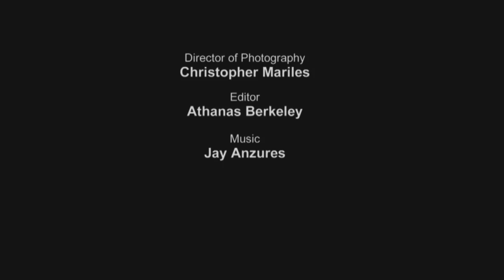Carolyn & Marie's Surprise Flash Mob - Baltimore, MD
Carolyn knows that Marie tends to have something up her sleeve. Their trip to Baltimore before boarding their cruise seemed like a ripe opportunity. Never the less, she never thought Marie would make this surprise a flash mob (especially one that made the news).

Organized and produced by the folks at Big Hit Events
Choreographed and Directed by Shannon Salemi